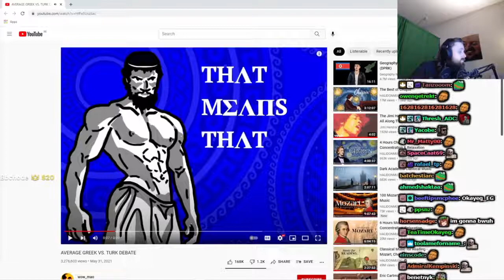Forsen Reacts To AVERAGE GREEK VS. TURK DEBATE